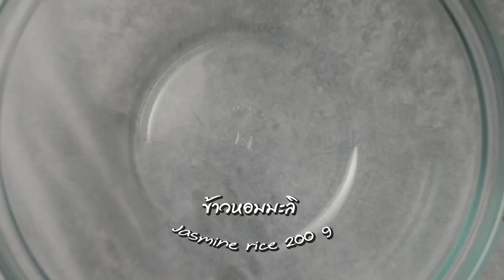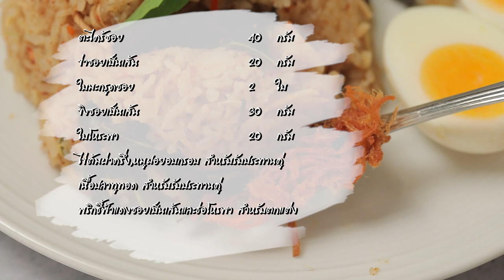ข้าวนึ่งปลาร้าสมุนไพร สูตรเด็ด ทำง่าย สไตล์ อ.ยิ่งศักดิ์